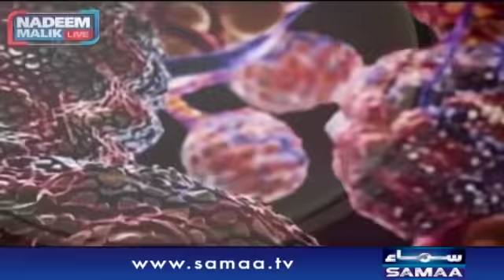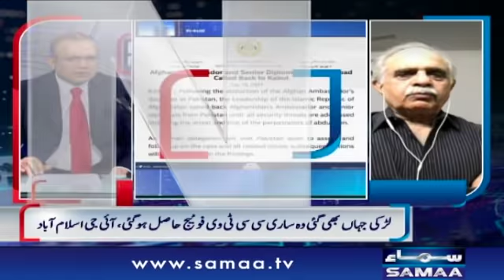Nadeem Malik Live | SAMAA TV | 19 July 2021